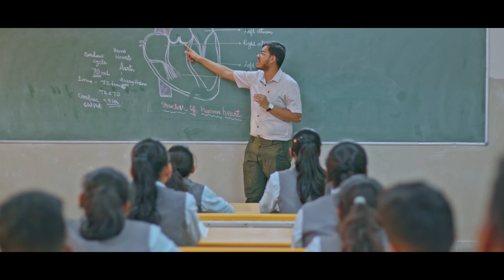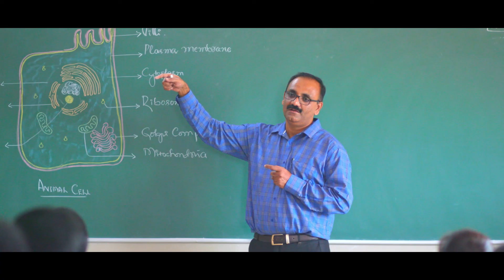AIS 2022 PUC